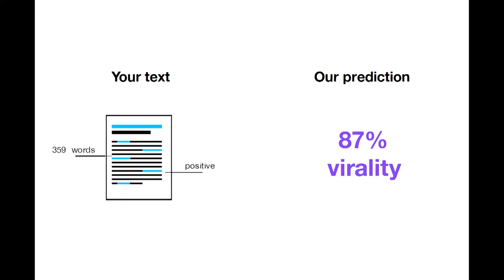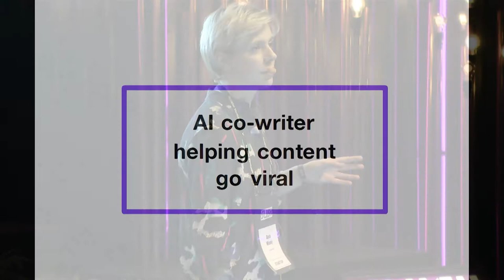Slush 100: Exponenta